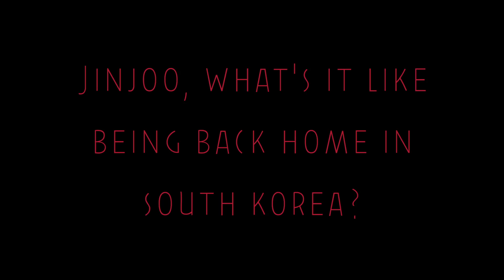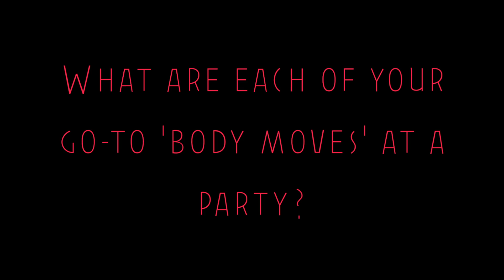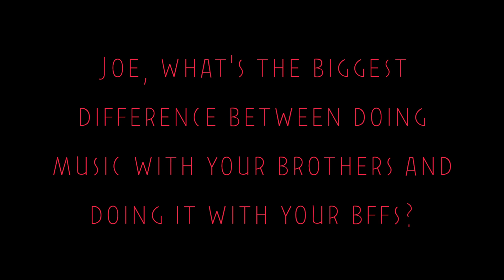DNCE talks about their love for G-Dragon and Pokémon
We sat down with funk-pop band DNCE in an exclusive interview direct from South Korea, where they dished on everything from relationship advice to high school nicknames!

Special thanks to Universal Music Singapore (@universalmusg) for the exclusive opportunity.